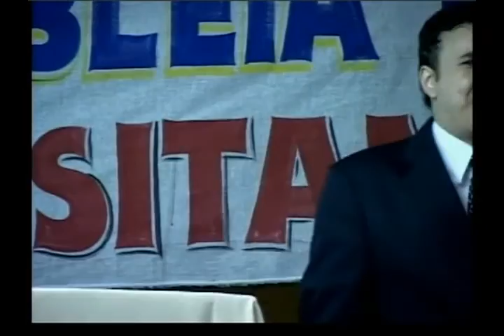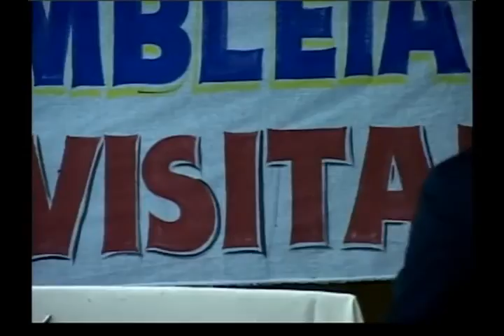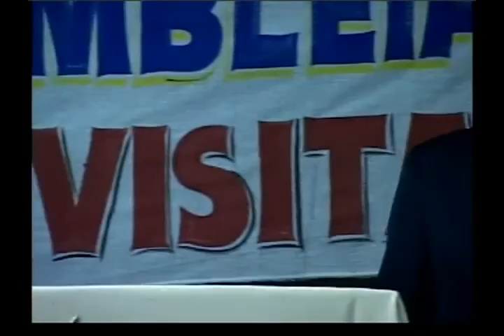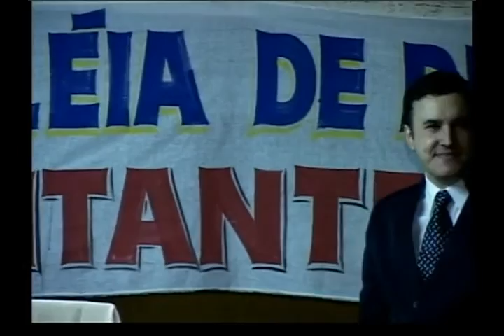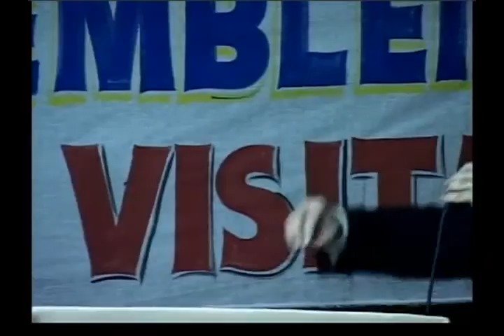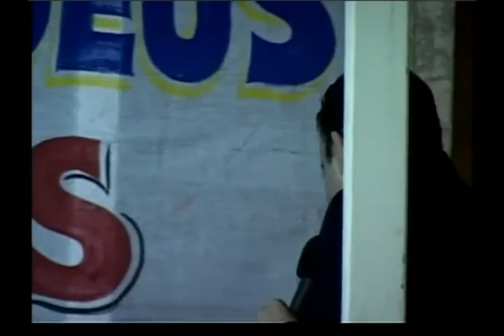O JUÍZO FINAL - PR ROGÉRIO COSTA